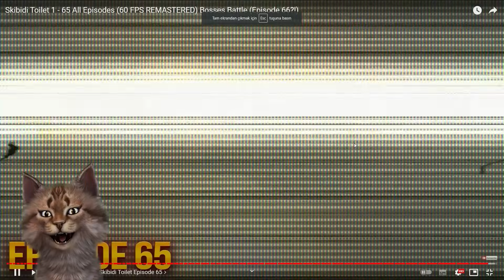SKİBİDİ TOİLET TÜM BÖLÜMLER 1-66 😱😱😱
Konuşan pisiler den selami bu video da skibid toilet tüm bölümler ini izledi tepki verdi.
İzlediğim kanal : @DaFuqBoom